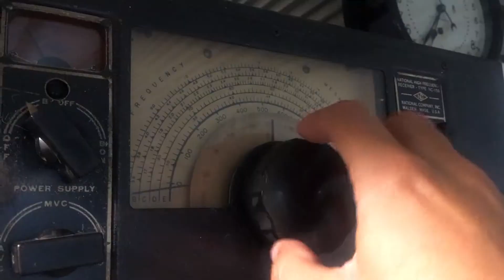Don't Touch - Submarine